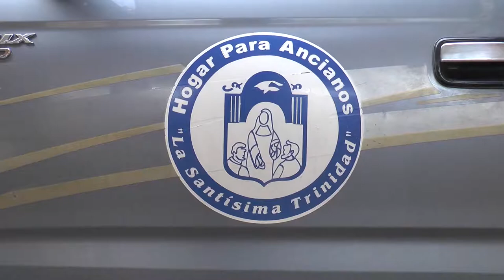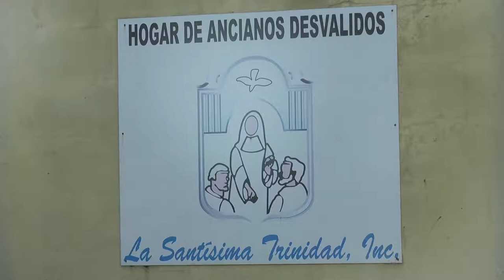Eric Ramírez, predicador y cantante católico.